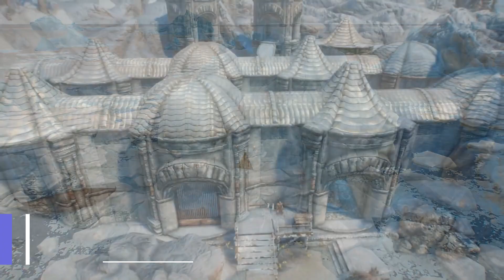Endseeker707 interview with Rich Lambert - Elder Scrolls Online Creative Director - ZeniMax Studios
Because I'm such a huge Elder Scrolls Online fan, getting the opportunity to interview the Creative Director for ESO at ZeniMax Studios was amazing!

Check out the highlights video here - for the full interview, check it out

Thank you to GameFinity and NexusHub for setting this up!